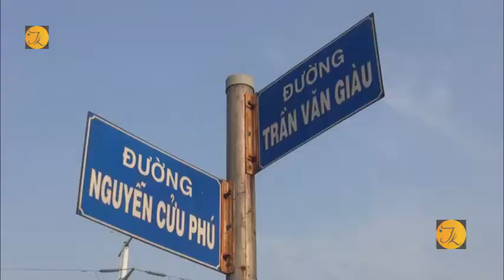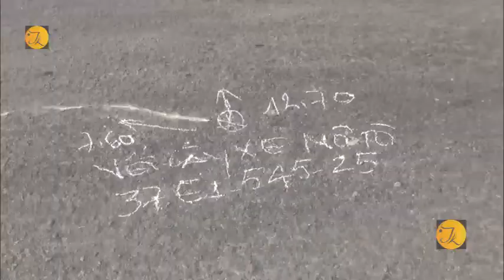TPHCM, Nữ công nhân kẹt dưới gầm xe khách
Trong lúc chạy xe máy băng qua giao lộ nữ công nhân không may bị xe khách tông trúng, cuốn cả người lẫn phương tiện vào gầm, đẩy đi gần chục mét trên đường bị thương nặng.

Sự cố tai nạn xảy ra vào khoảng 6 giờ 15 phút sáng ngày 18 tháng 4, trên đường Trần Văn Giàu đoạn qua giao lộ Nguyễn Cửu Phú, quận Bình Tân, TP.Hồ Chí Minh.

Những người dân chứng kiến vụ tai nạn cho biết, khi đó xe khách đưa rước công nhân biển số 62B-004.24 chạy trên đường Trần Văn Giàu hướng từ Long An đi TP. Hồ Chí  Minh.

Đến giao lộ Nguyễn Cửu Phú thì tông trúng cô gái ngoài 25 tuổi, chạy xe máy biển số tỉnh Nghệ An lưu thông cắt ngang qua đường. Cô gái cùng xe máy kẹt dưới gầm xe khách, đẩy đi một đoạn gần 10 mét. Nghe tiếng người dân tri hô tài xế liền dừng xe, lùi phương tiện lại để giải cứu nạn nhân đưa vào bệnh viện.

Được biết, cô gái thuê trọ tại địa bàn quận Bình Tân và đang trên đường đến chỗ làm tại khu công nghiệp Tân Tạo thì xảy ra tai nạn.bỏng trên các lĩnh vực cuộc sống